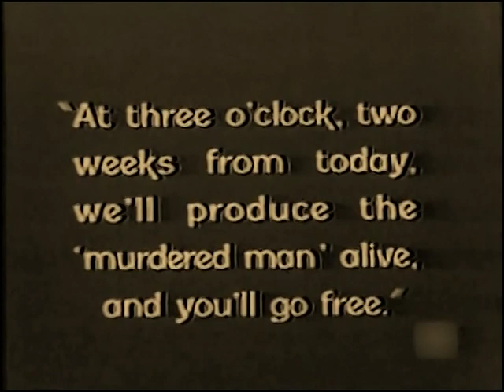Capital Punishment 1925 - Clara Bow, Margaret Livingston, Elliott Dexter ⚡UPGRADE⚡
silentfilms.postcard.page

★ ★ ★ IMPORTANT★★ ★

редкие фильмы
희귀 한 영화
أفلام نادرة
レア映画